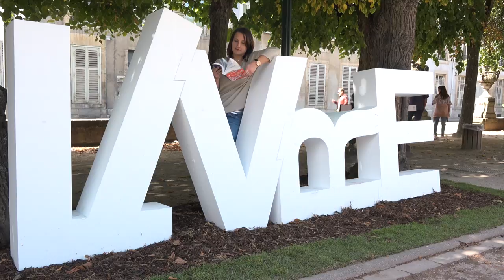Patricia Reznikov - Le songe du photographe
À l'occasion du Livre sur la Place à Nancy, Patricia Reznikov vous présente son nouveau roman "Le songe du photographe" aux éditions Albin Michel. Rentrée littéraire automne 2017.